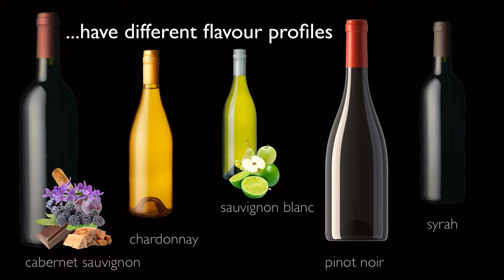R Movie Grape Varietal Specific 2013